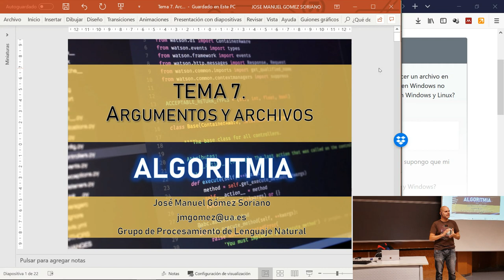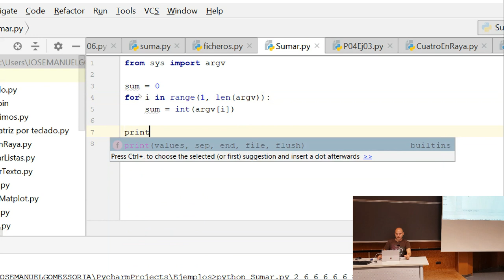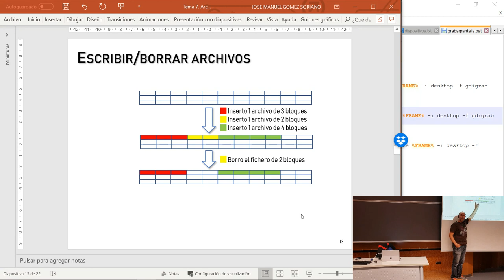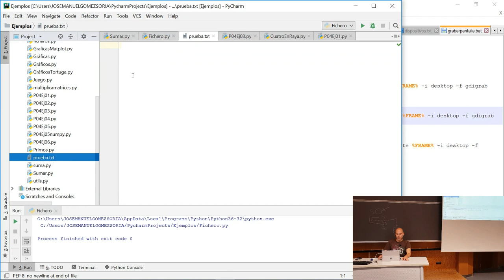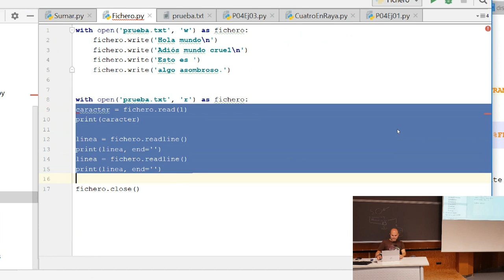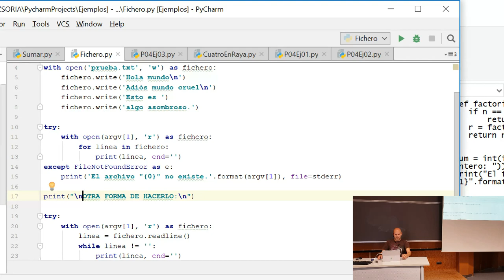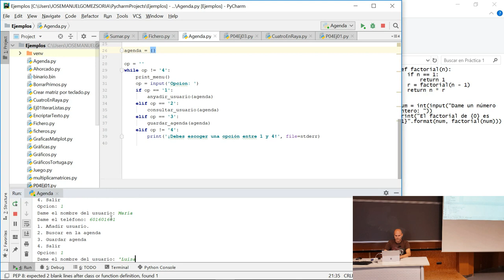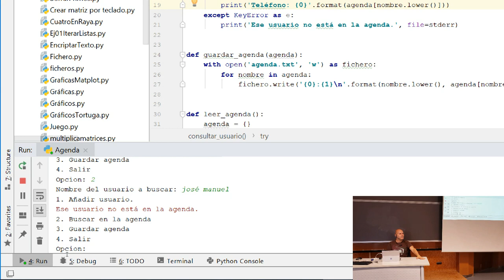Tema 7. Argumentos y archivos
Aprendemos lo que son los argumentos de sesión y cómo utilizarlos en Python 3 y cómo leer y escribir en archivos.